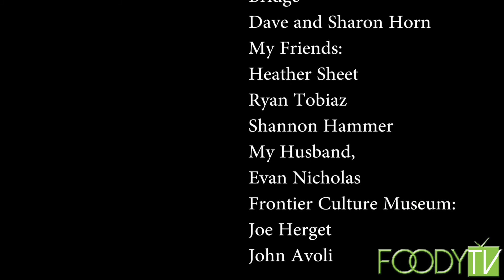Story of Cooking S2 Ep. 12 - Movie Night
Sarah is joined by her husband Evan as they recount their very first movie night together and prepare some of the dishes from that night!